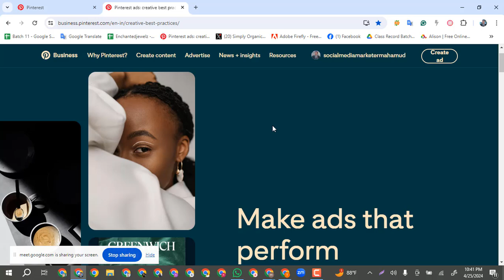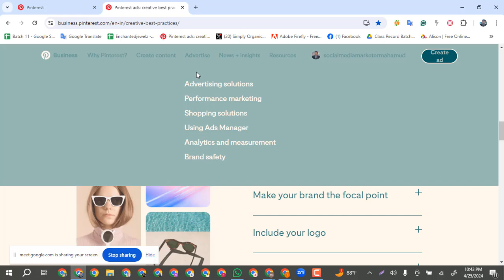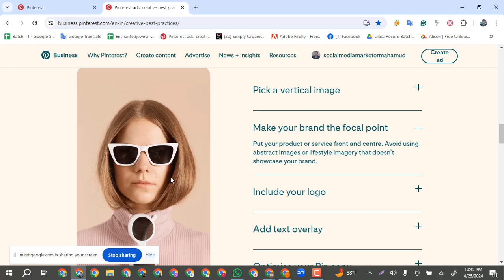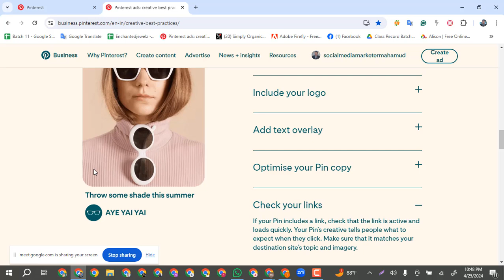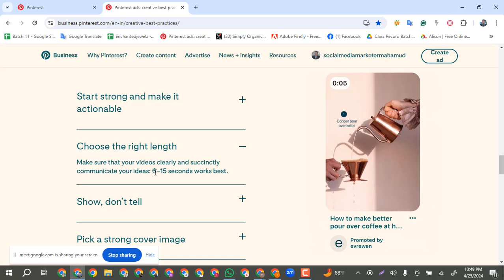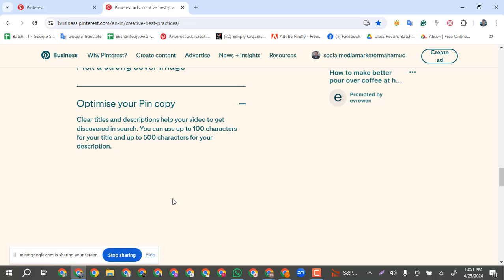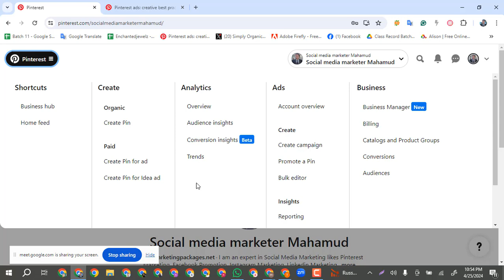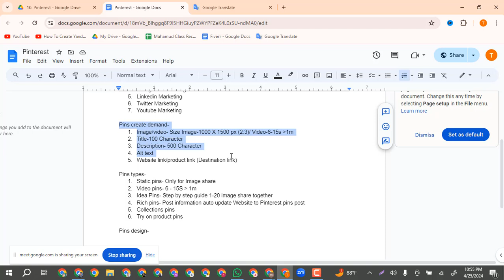Pinterest pin design guideline 2024 | Pinterest pin design tips and tricks 2024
Pinterest pin design guideline 2024, Pinterest pin design tips and tricks 2024, কিভাবে পিন্টারেস্ট এর পিন ডিজাইন করতে হবে তার গাইডলাইন

Pinterest Pin Design 2024 Guide: Boost Your Traffic with These Tips- Learn how to boost your website traffic with this comprehensive Pinterest Pin Design Guide! In this video, we will walk you through essential tips and guidelines for creating eye-catching and engaging pins that will drive more clicks and engagement. Whether you're new to Pinterest or looking to improve your pin design skills, this guide is perfect for you. Watch now and start maximizing your Pinterest traffic today!

pinterest pin design tips and tricks for beginners
pinterest pin design tips and tricks 2024 for beginners

আমি একজন প্রফেশনাল ডিজিটাল মার্কেটের এবং একজন ট্রেনার। দীর্ঘদিন যাবৎ মার্কেটপ্লেসে এবং মার্কেটপ্লেস এর বাইরে কাজ করে আসছি। এই চ্যানেলটি তে আশা করি সবাই সাপোর্ট করবেন এবং সাথে থাকবেন।
I am a professional digital marketer and a trainer. I have been working in the marketplace and outside the marketplace for a long time. Hope everyone will support and stay with this channel.